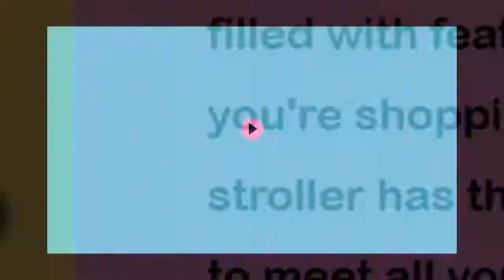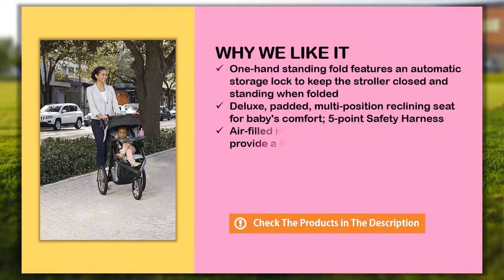Graco Trax Jogger Travel System Review - Graco Trax Jogging Stroller and SnugRide 30 Infant Car Seat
2. point Safety Harness: